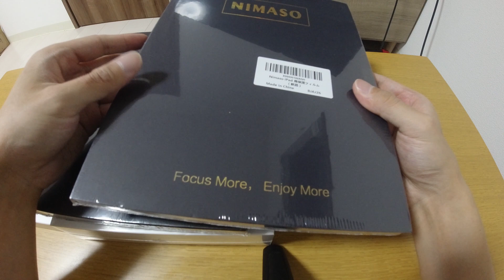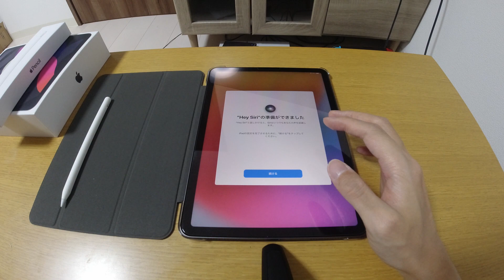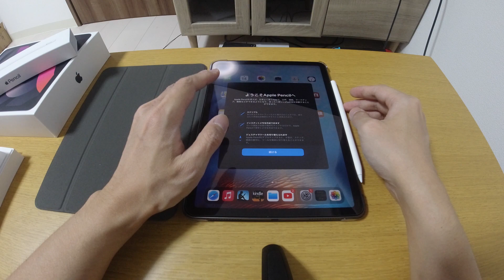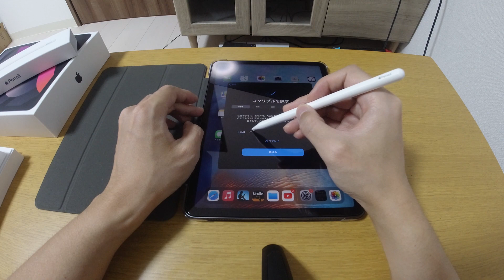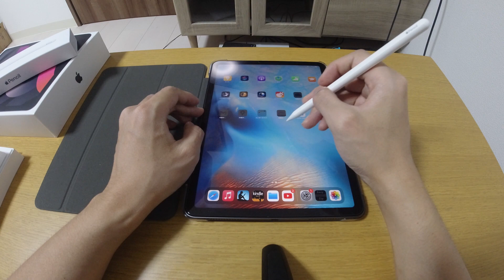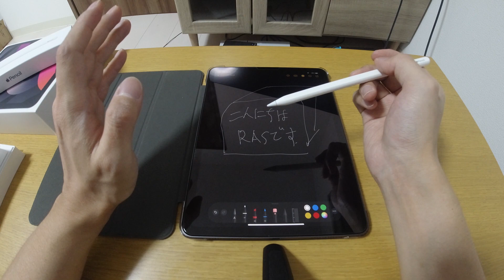iPad Air 4(第4世代)を開封してみた！【最初の設定まで】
今回はパソコンのサブマシンとしてもしかしたら実用的に使える
かもしれないと言うことで、iPad Air 第4世代を購入しましたので、
開封からセットアップする所までを動画にしてみました。
今後、パソコンとiPadの違いなんかを
レビュー出来ればいいなと思っています。

■今回買った商品リスト
1)ipad air 第4世代 64Gbyte シルバー
2)Apple Pencil(第2世代)
3)NIMASO ガイド枠付き ガラスフィルム iPad Air 第4世代 用
4)NIMASO iPad Air4 ケース
※上記URLはAmazonアソシエイトから引用しています

パソコンで役に立つ情報を発信していきます。